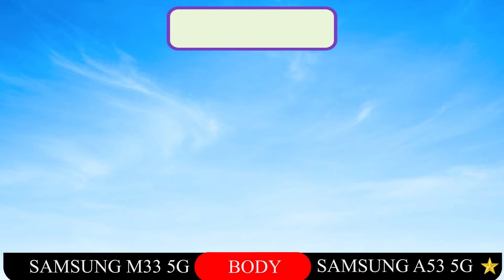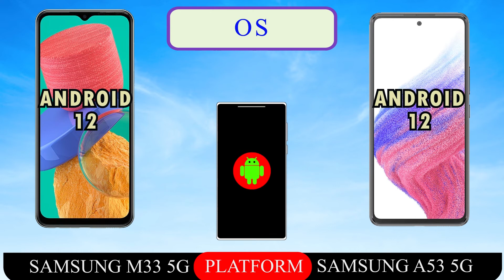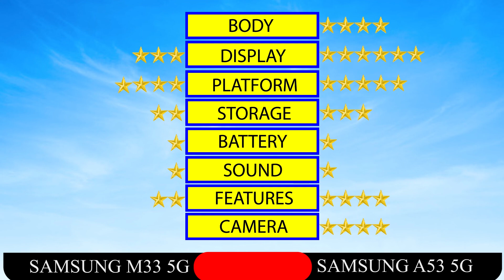SAMSUNG GALAXY M33 5G VS SAMSUNG GALAXY A53 5G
SAMSUNG GALAXY M33 5G VS SAMSUNG GALAXY A53 5G FULL SPECIFICATIONS.

LAUNCH Announced
2022, March 04
 Status
Coming soon. Exp. release 2022, March
BODY Dimensions
165.4 x 76.9 x 9.4 mm (6.51 x 3.03 x 0.37 in)
 Weight
215 g (7.58 oz)
 SIM
Single SIM (Nano-SIM) or Dual SIM (Nano-SIM, dual stand-by)
DISPLAY Type
TFT
 Size
6.6 inches, 104.9 cm2 (~82.5% screen-to-body ratio)
 Resolution
1080 x 2408 pixels, 20:9 ratio (~400 ppi density)
PLATFORM OS
Android 12, One UI 4.1
 CPU
Octa-core (2.4 GHz & 2.0 GHz)
MEMORY Card slot
microSDXC
 Internal
128GB 6GB RAM, 128GB 8GB RAM
   eMMC 5.1
MAIN CAMERA Quad
50 MP, f/1.8, (wide), PDAF
8 MP, f/2.2, (ultrawide), 1/4", 1.12µm
2 MP, f/2.4, (depth)
2 MP, f/2.4, (macro)
 Features
LED flash, panorama, HDR
1080p@30fps
SELFIE CAMERA Single
8 MP, f/2.2, (wide)
1080p@30fps
SOUND Loudspeaker
Yes
 3.5mm jack
Yes
COMMS WLAN
Yes
 Bluetooth
Yes
 GPS
Yes, with A-GPS, GLONASS, GALILEO, BDS
 NFC
Unspecified
 Radio
Unspecified
 USB
USB Type-C 2.0
FEATURES Sensors
Fingerprint (side-mounted), accelerometer, gyro, proximity
   Virtual Proximity Sensing
BATTERY Type
Li-Po 6000 mAh, non-removable
 Charging
Fast charging
MISC Colors
Green, Blue, Brown

LAUNCH Announced
2022, March 17
 Status
Coming soon. Exp. release 2022, April 01
BODY Dimensions
159.6 x 74.8 x 8.1 mm (6.28 x 2.94 x 0.32 in)
 Weight
189 g (6.67 oz)
 SIM
DISPLAY Type
Super AMOLED, 120Hz
 Size
6.5 inches, 102.0 cm2 (~85.4% screen-to-body ratio)
 Resolution
1080 x 2400 pixels, 20:9 ratio (~405 ppi density)
 Protection
Corning Gorilla Glass 5
PLATFORM OS
 CPU
MEMORY Card slot
microSDXC
 Internal
128GB 6GB RAM, 128GB 8GB RAM, 256GB 8GB RAM
MAIN CAMERA Quad
64 MP, f/1.8, 26mm (wide), 1/1.7X", 0.8µm, PDAF, OIS
12 MP, f/2.2, 123˚ (ultrawide), 1.12µm
5 MP, f/2.4, (macro)
5 MP, f/2.4, (depth)
 Features
4K@30fps, 1080p@30/60fps; gyro-EIS
SELFIE CAMERA Single
32 MP, f/2.2, 26mm (wide), 1/2.8", 0.8µm
 Features
HDR
4K@30fps, 1080p@30fps
SOUND Loudspeaker
Yes, with stereo speakers
 3.5mm jack
No
COMMS WLAN
Wi-Fi 802.11 a/b/g/n/ac, dual-band, Wi-Fi Direct, hotspot
 Bluetooth
5.1, A2DP, LE
 GPS
 NFC
Yes (market/region dependent)
 Radio
Unspecified
 USB
USB Type-C 2.0, USB On-The-Go
FEATURES Sensors
Fingerprint (side-mounted), accelerometer, gyro, compass
   Virtual proximity sensing
BATTERY Type
Li-Po 5000 mAh, non-removable
 Charging
Fast charging 25W
MISC Colors
Black, White, Blue, Peach
 Models
SM-A536U, SM-A536U1, SM-A5360, SM-A536E, SM-A536E/DS
 Price